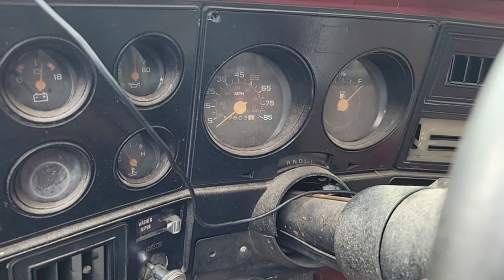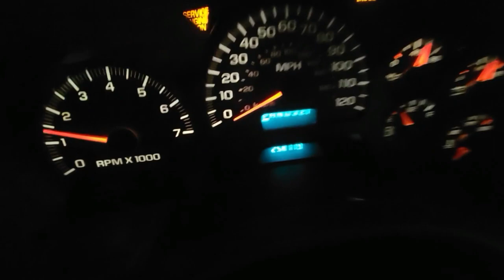Fall foliage and junk vehicles